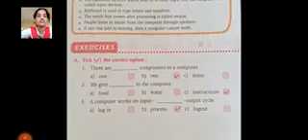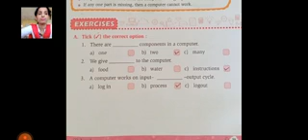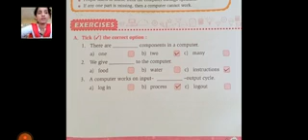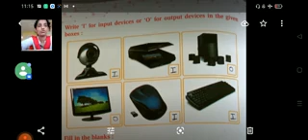Computer,Class 2,Ch 3 Components of Computer,Part 6,By Sarita Ma'am